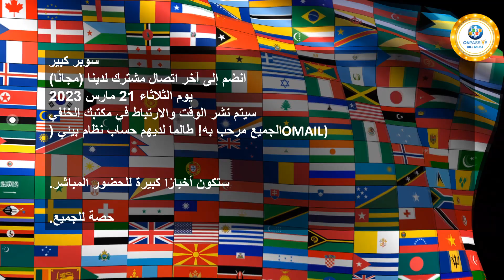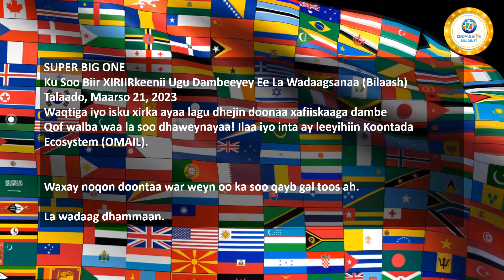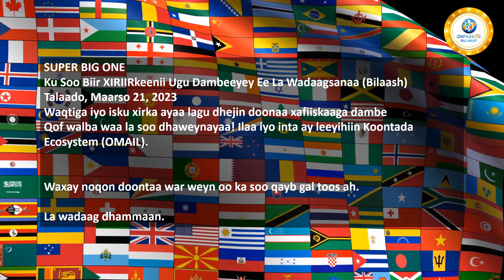LATEST UPDATES IN NINE LANGUAGES - Bill Must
English, Hindi, Arabic, Bengali, Urdu, Croatian, French, German, Somali
SUPER BIG ONE! Join Our Last Shared OCONNECT (For Free)
On Tuesday, March 21, 2023
Time and Link Will Be Posted In Your Back Office
Anyone is Welcome! As Long as They Have an Ecosystem (OMAIL) Account
It Will Be Big News For Live Attendance